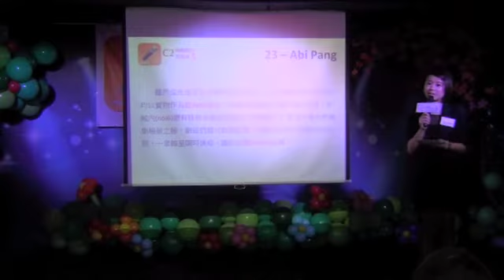C2司儀義工團大比試5 ﹣ Abi Pang